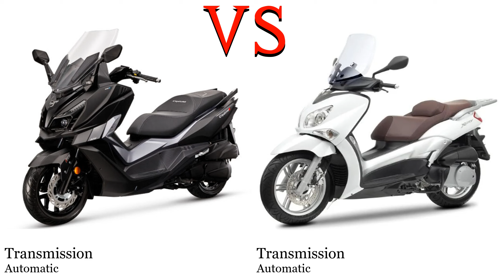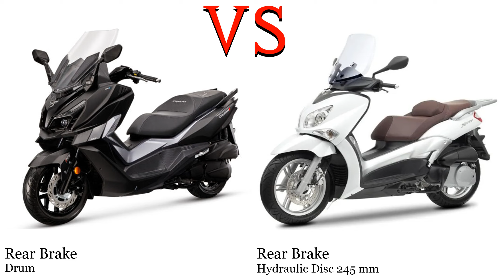Sym Cruisym 250 vs Yamaha X City 250 Test specification comparison